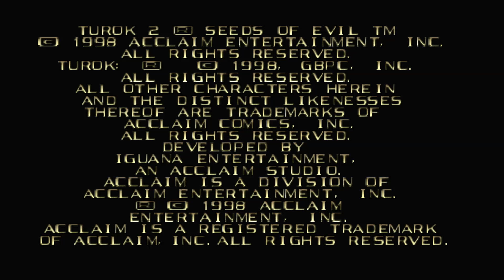Turok 2: Seeds Of Evil- Port Of Adia Lvl1 -Razor Wind only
Turok 2 Seeds Of Evil (Orig.) Elite Version
Player Red FoGSX
Difficulty: Normal